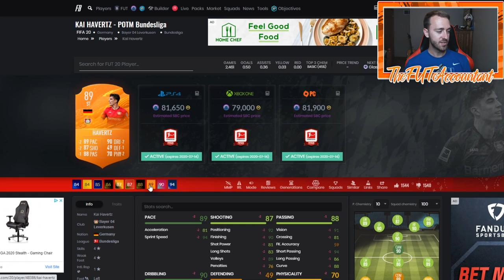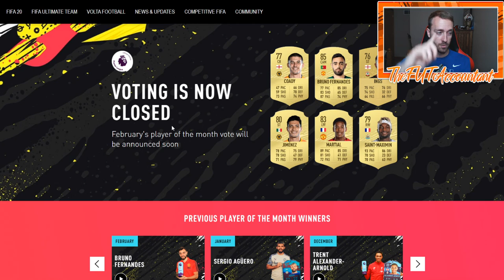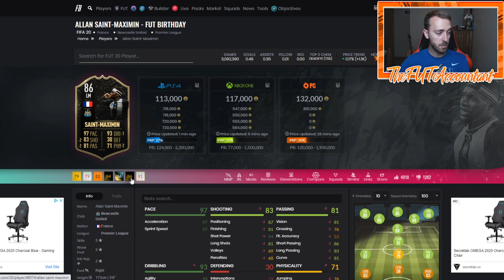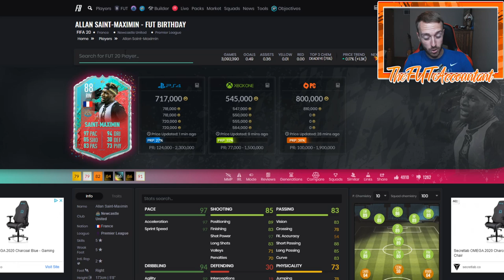PARTY BAG SBC TODAY? NEW SUMMER HEAT OBJECTIVES AND POTM! FIFA 20 Ultimate Team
Will the Party Bag SBC actually come today? We should be in line for some new Summer heat objectives / SBCs and Premier League POTM (player of the month)!